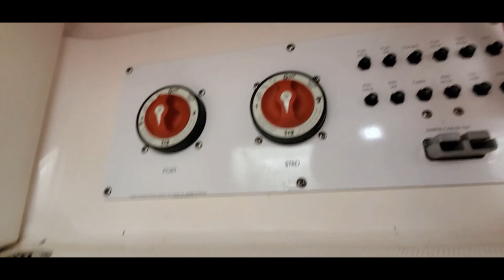Take a walk through this 2007 Fountain 38 Lightning with twin 700's, Whipple Stage 3. 113+ mph boat!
Listing details:
2007 Fountain 38 Lightning. Superb condition. Twin Mercury Racing 700 SCI with #6 drives. Full staggered layout. Meticulously cared for package! Hering 6-blade stainless cleaver props - boat runs 113+ mph! Whipple Stage 3 upgrade.

In 2015 motors were refreshed and updated by Mercury Racing with all latest components including Mercury Racing polished exhaust. Motors are color matched.

Just 75 hours on refreshed engines. Fresh oils. Hardin Marine stainless seawater pumps - 2 seasons. Smartcraft Race View scans show 166/217 hours.

Exterior is superb with ceramic coating, mirror finish, no blemishes!

Interior is very well cared for, and features a roomy sunpad with split power engine hatch, power rear bolster seats, power drop down driver and passenger bucket seats, color matched dash panels and custom steering wheel, polished gauges, split color matched controls, GPS @ helm, Azimuth compass, drive and tab indicators.

Cuddy cabin with sliding entrance door, accent lighting, salon seating, countertop and cooler/icebox. Enclosed room for head with Vacuflush potty. **Note, no fresh water tank, no waste tanks installed.

Includes a custom Loadmaster trailer with power jack, drive guard. New brakes, new custom 16" rims and tires.